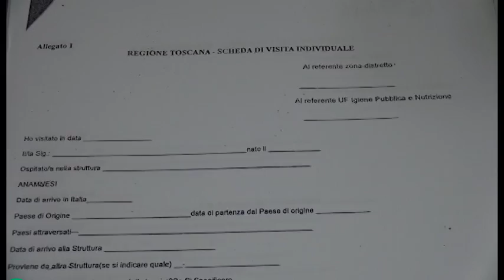Terminati i fondi per i migranti, allarme di Confcooperative